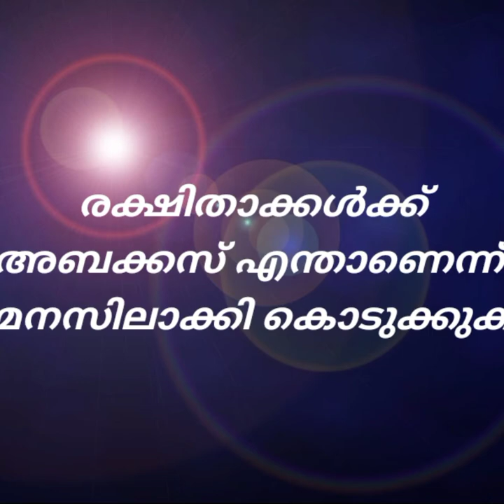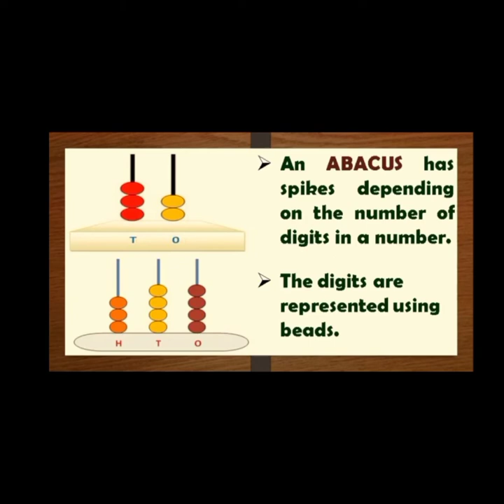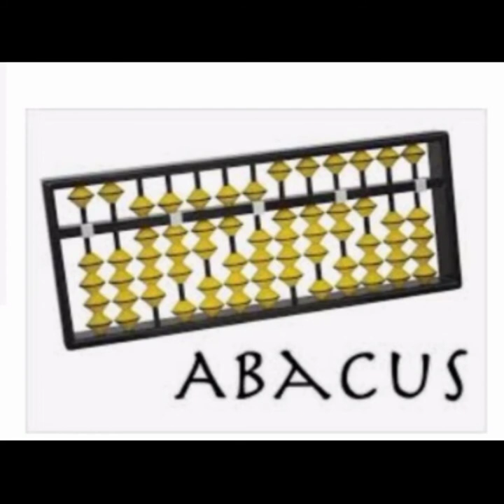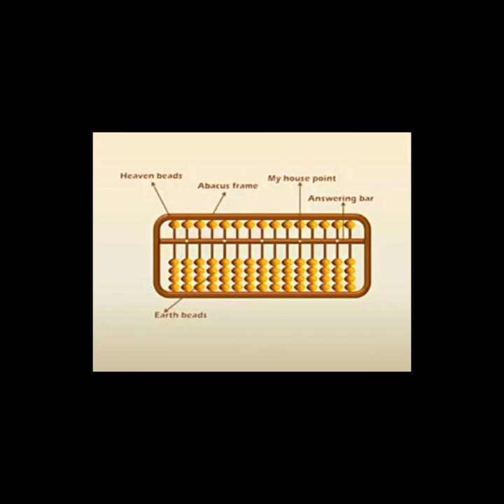അബക്കസ് അറിയേണ്ടതെല്ലാം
തുടക്കത്തിൽ അബകസിനെ കുറിച്ച് അറിഞ്ഞിരിക്കേണ്ടത്